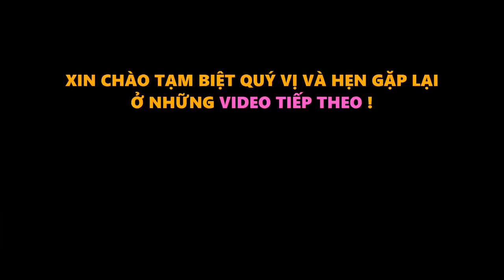HLV Calisto Đã Nói Gì Khi Việt Nam Vô Địch Aff cup 2018, Việt Nam Mơ World Cup Có Viển Vông ?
Vị cựu HLV trưởng ĐT Việt Nam, HLV Calisto đã gửi lời chúc mừng tới các thành viên BHL và cầu thủ ĐT Việt Nam sau chức vô địch AFF Cup 2018.
ĐT Việt Nam đã giành chức vô địch AFF Suzuki Cup 2018. Xin chúc mừng các cầu thủ, HLV, VFF và cả những ai đã đóng góp cho chiến thắng vĩ đại ấy. Đội bóng này đã làm nên lịch sử”, thầy "Tô" viết.
Việc HLV Calisto gửi lời chúc tới bóng đá Việt Nam cho thấy ông vẫn còn nặng lòng với nền bóng đá ở dải đất hình chữ S. Cách đây chưa lâu, nhà cầm quân người Bồ Đào Nha cũng quay trở lại Việt Nam để tái ngộ các học trò cũ trong dịp kỷ niệm 10 năm vô địch AFF Cup.
Lâu nay, trong khu vực Đông Nam Á thôi, ta thường so kè với người Thái. Thực ra thì tuyển Việt Nam có thua nhưng cũng có thắng. Mà thua thì hầu như là thua rất đáng tiếc. Mới rồi, tuyển Thái thua Malaysia, tuyển Việt Nam thắng Malaysia để giành ngôi vô địch, nhưng xem ra, trong lòng người hâm mộ vẫn còn chút lăn tăn, cứ muốn trực tiếp hạ tuyển Thái mới đã. Xét cho cùng, đó vẫn là tâm lý thấy mình “dưới cơ” Thái Lan. Đó là một tâm lý không tạo ra năng lượng tích cực không chỉ với người hâm mộ mà cả giới chuyên môn, cụ thể là các cầu thủ và HLV.
Bằng thành tích như đã kể ở phần đầu, không mắc gì ta cứ mãi lăn tăn với tuyển Thái, vì chúng ta đã làm được những điều Thái Lan không làm được. Vậy đi.